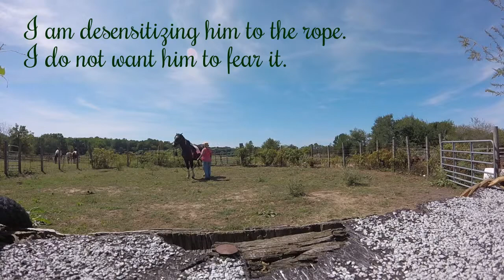In Hand Ground Work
Today I started "in-hand" work with Liberty.